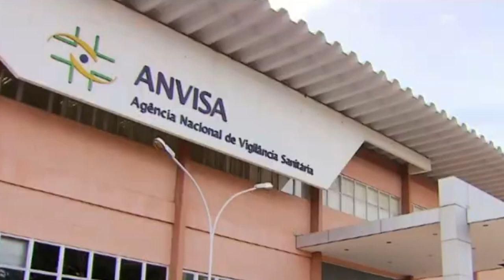ANVISA APROVA VENDA DE MEDICAMENTO CONTRA COVID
| BRASIL |

A ANVISA APROVOU A VENDA EM FARMÁCIAS DA PÍLULA ANTIRRETROVIRAL CONTRA COVID-19 MOLNUPIRAVIR.